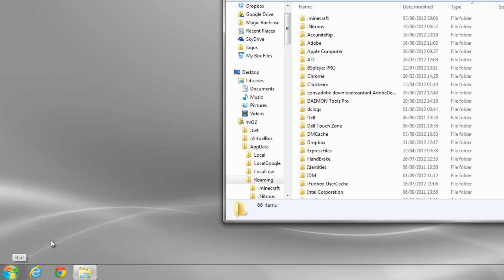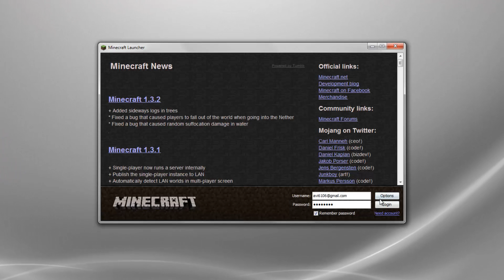Minecraft 1.3.2 - How to install Snow Golem Turret Mod (OUTDATED)